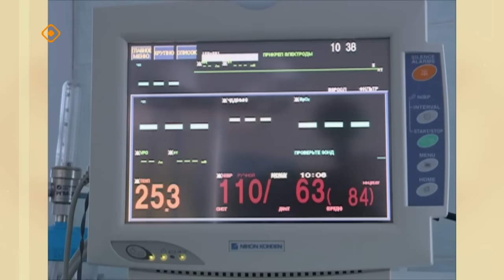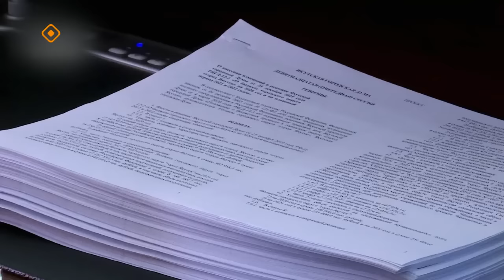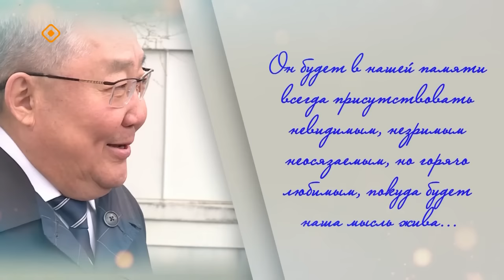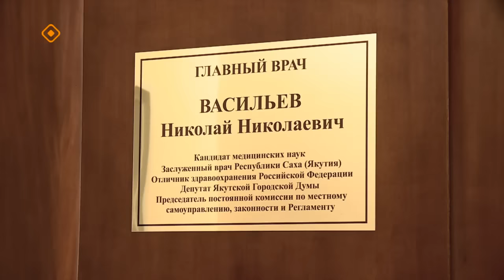«Кэрэ кэпсээн» (25.05.24)